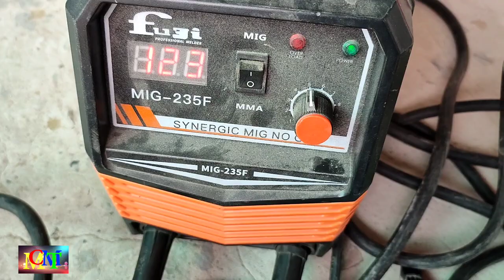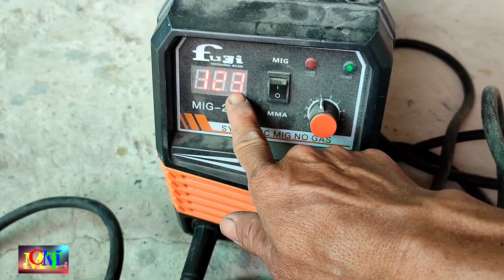#95.Mẹo, Cách Hàn Nối Ống Kẽm Mỏng | Không Lủng Đường Hàn Dầy.@Minh Chơn Miền Tây.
Hôm nay mình chia sẻ cách hàn ống kẽm mỏng, không lủng.
Mình mời cô chú anh chị và các bạn xem video thư giãn nhé.